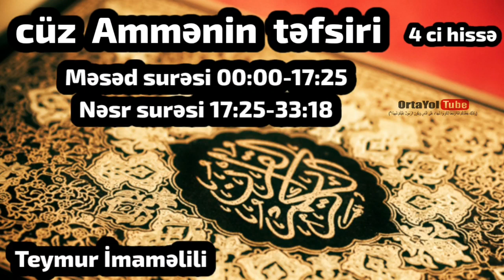4. Tefsir. Məsəd və Nəsr surəsi. (25.11.2021) | Teymur İmaməlili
Məsəd surəsi 00:00-17:25
Nəsr surəsi 17:25-33:18